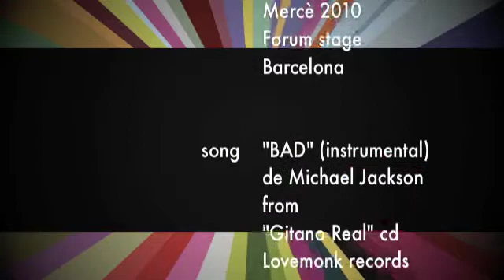Banda Achilifunk - Episódio 3 "Manda Paco Paco Pac"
Sinópsis: Llega Paco Mantecao Manzanares a las pruebas de sonido en el escenario Forum fiestas de la Mercè de Barcelona 23 septiembre 2010 primer concierto oficial de la Banda Achilifunk & The Original Jazz Orchestra del Taller de Músics (OJO). Paco es el director musical de la Banda Achilifunk, lo cual significa que toca, manda, dirige, ordena, canta, camina, guasea, grita, gesticula, agita brazos, juguete completo, juguete comansi. Se intuye la influencia "Feria de Abril en Can Zam Just Molinert" en sus gritos tombolescos mientras Lalo sigue practicando con el huevo y Muchacho stills reflejando. Aquí el guionista de la serie ha dado un giro argumental de 48 grados y la acción toma protagonismo sobre los dialogos es este nuevo capitulo tarantinesco de la serie Achilifunk. Disfrútalo.

La canción que suena de fondo mientras ocurren tantas cosas es: "BAD" en versión instrumental. El tema es una composición original de Miguel Jose Jackson, el excéntrico rey del pop que falleció hace muy poco tiempo. Hace dos años Sam Mosketon y Jack Tarradellas se encerraron en el home estudio del segundo y se "inventaron" el tema "Rumba Club" utilizando unas palmas, onomatopeyas y una guitarra ventilando mientras el bajo trazaba la melodía del "BAD". Esa versión primigenia desnuda era 100% achilifunk. Unos meses después el tema fue grabado por Sam para el disco de Papawa "Toca Madera" (Ventilador, 2010). El problema sobrevino al solicitar los permisos a Warnerbrothers (los de Bugs Bunny) para cambiar la simplona letra de BAD por los versos de Sam. El permiso fue denegado y se desautorizó cualquier versión en el mundo de tracks de Michael Jackson (que casualmente le dió por morirse) que cambiase 1 sola palabra del original. Así pues el tema finalmente no apareció en disco a pesar de que Sam lo siguiera cantando en directo. Tozudo como pocos, Sam se empeño en incluir el track en el repertorio de la Banda Achilifunk y ahí está. Obviamente en el cd "Gitano Real" se ha incluido como versión instrumental donde Paco Mantecao Manzanares "canta" la letra de Sam con su teclado, como ya hizo en los dos Achilifunks predecesores con "Achilifunk" (en el primero homónimo) y "Ni Mas Ni Menos" (en "Más Achilifunk").

Este episodio utiliza de nuevo imágenes captadas por Andrés Pino from Copnjunto Vacio

Banda Achilifunk son Sam Mosketon (Papawa), Miquel "Muchacho" Serviole (La Troba Kung-Fú), "Rambo" Batista Clota (Sabor de Gràcia), Jack Tarradellas (Chakataga, Rumba Vella), Lalo Lopez (Chocadelia Int. Cardova, Fundación Tony Manero) y Paco Mantecao (Mantecao y su combo, Fundacion Tony Manero y Discoinferno) = Achilis + Funks

Junto a ellos Marco Losada e Isaac Coll (Batería y Bajo del Taller de Musics) y la OJO, Original Jazz Orchestra del Taller de Musics, que acompañó antes a Juan Perro, Jordi Gato, La Mala o Cris Juanico..

El disco se ha grabado en la primavera de 2010 en FUNK NATION estudios Siberia (barcelona), con Antonio Futuro a los controles, ingeniero de sonido Miguelito Superstar (Fundación Tony Manero) y mezclas adicionales Toti Arimany (La Troba Kung-Fú). Mezclado en Figueras Musiclan y masterizado en Germany. Los temas han sido escogidos por Txarly Brown, arreglados por Paco Mantecao Manzanares y con arreglos de vientos de Vicens Martí del Taller de Musics. Los vientos se grabaron en estudios Nomada (Barcelona).. esto es todo lo que recuerdo ahora.. Ensamblar todo esto fue un follón del copón...20 musicos y más de 80 pistas por canción. Urff.. Rumba y Funk en plena Fusión Frita, ja ja ja.

Otros discos Achilifunk:
"Achilifunk Gipsy Soul 69-79" (Lovemonk, 2007)
Primer volumen de la saga recopilado por Txarly Brown que incluye temas de soul funk disco rumbero de los 70s: Chacho, Peret, Los Amaya, La Terremoto, Encarnita Polo, Los Chunguitos, Gato Perez, Trigal, Mantecao y su Combo, Rabbit Rumba, etc..

Editado en CD + 112 pág. Booklet. Descatalogado, solo disponible en Amazon, y tiendas digitales / o descarga furtiva en blogs, que hay una pila...

"Más Achilifunk: gipsy soul from 21st Century" (Lovemonk, 2009)
Segundo volumen. Temas actuales de rumba remezclados por club maestros: Los Manolos vs Lack of Afro, Rabbit Rumba vs Makala, Gertrudis vs Toy Selectah, La Troba Kung-fú vs Sabo, Papawa vs Haaksman & Haaksman, Barrio Negro vs Jimmy Carraquelas, Peret vs Fulanos vs Miguelito Superstar, Mantecao y su combo, etc..

Disponible en CD digipack, LP vinilo & Itunes,